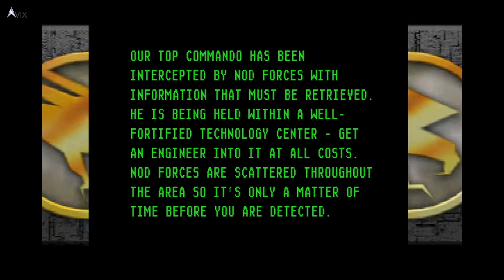Command and Conquer Tiberian Dawn GDI 99' - Special Ops M2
in this mission, all you need to do is capture the prison in the middle of the map. It is guarded by 4 obelisks, so build up mammoths and train some riflemen for your front line. Deal with 1 obelisk at a time. Once all 4 obelisks is destroyed, clear the rest of the enemy forces and bring in an engineer to capture the prison complex to win the mission. No need to destroy all enemy forces.

💰 Like my content? Consider donating Bitcoin:
Native Segwit
bc1qpuu8qjhg2vtrut2e7zsgmgzka9rwvmh3l4p3pn

Segwit
351npxEimvyJpBFKwoZAM5xfq9gSi7ix8h